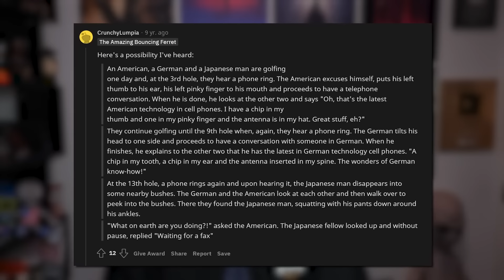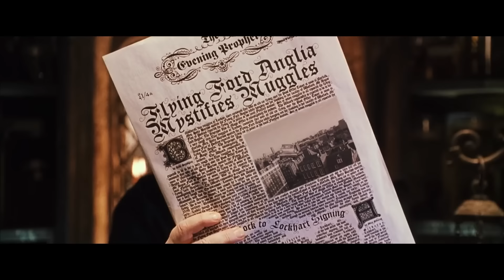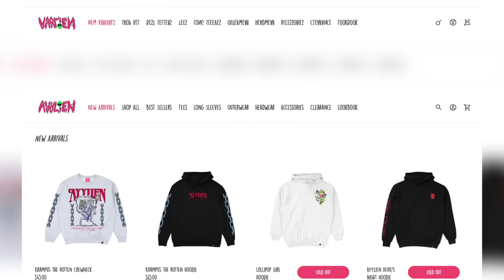THE CHAMBER OF SECRETS - Harry's Friends Try To Kill Him